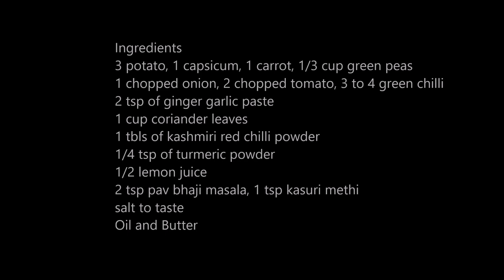pav bhaji recipe | कुकर मे पाव भाजी बनाने का आसान तरीका | pav bhaji in cooker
Ingredients
3 potato, 1 capsicum, 1 carrot, 1/3 cup green peas
1 chopped onion, 2 chopped tomato, 3 to 4 green chilli
2 tsp of ginger garlic paste
1 cup coriander leaves
1 tbls of kashmiri red chilli powder
1/4 tsp of turmeric powder
1/2 lemon juice
2 tsp pav bhaji masala, 1 tsp kasuri methi
Oil and Butter

We use to upload new recipes on every Monday - Evening, Thursday - Evening and Saturday - Morning

Please keep watching, sharing & supporting.

Thanks!
3S Kitchen